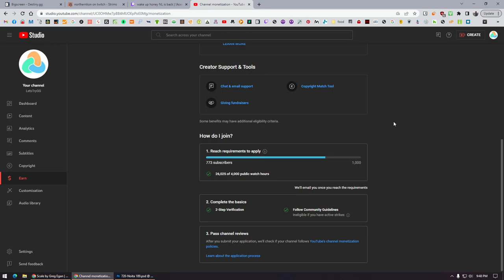BIG Dmg! Let's Play Noita Ep 206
El Gato Wave Microphone